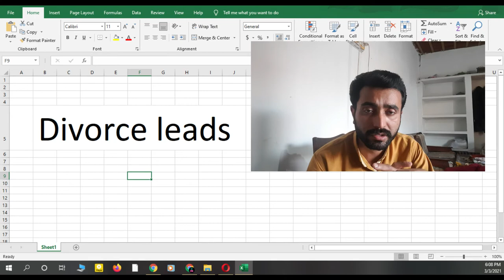What are Divorce Leads in Real Estate || Real Estate training basics URDU/HINDI || Learn Freelancing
In this video I'll tell you about that what are Divorce leads and where we can find those leads. Keep watching my videos for learn freelancing.